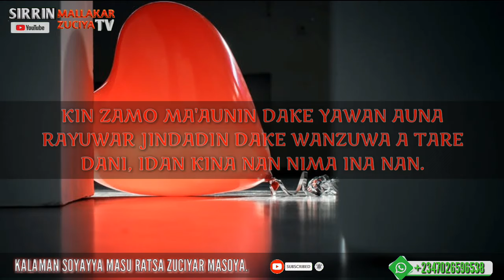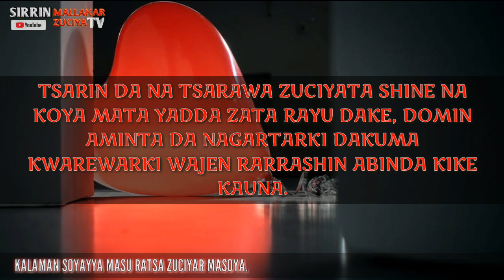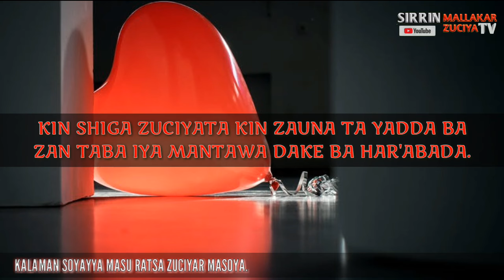Kalaman Soyayya Na Musamman Domin Farincikin Masoya.